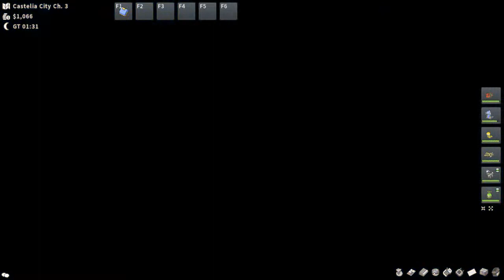PokeMMO Unova Episode 5!